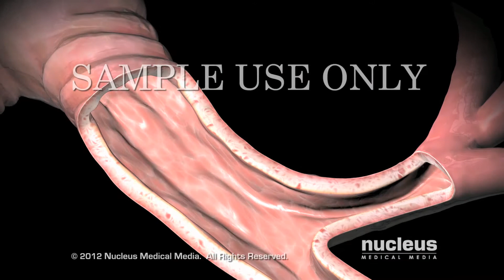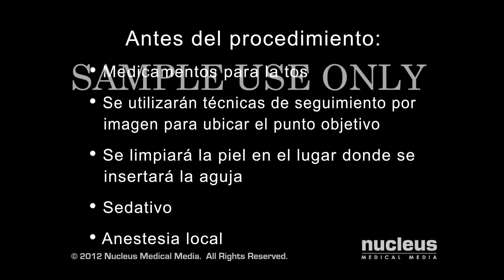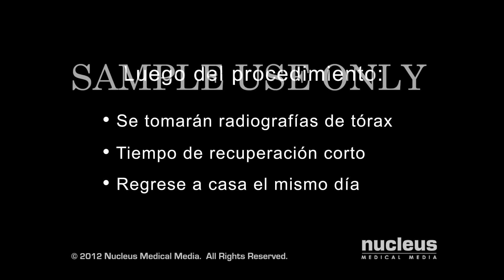Biopsia transtorácica con aguja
- Esta animación corta describe e ilustra el procedimiento de biopsia transtorácica con aguja o BTA. Este tipo de biopsia se utiliza para extraer una muestra de fluido o tejido del espacio pleural. Indicaciones para recomendar este tipo de biopsia pueden ser: asma, cáncer del pulmón, neumonia y traumas de pecho.